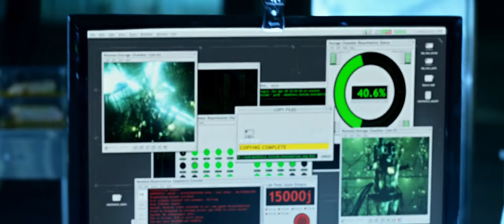I, Frankenstein - Final Fight | Ending Scene (HD)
Adam ventures into the Institute to rescue Terra, who had been kidnapped by Naberius to put the next stage of his plan into process after he killed Avery. Naberius takes his true demonic form and activates the machine. Naberius overpowers Adam and tries to have one of the demon spirits possess him, but Adam proves immune as he has grown his own soul. As the gargoyles attempt to stop the reanimated bodies, Adam carves the symbol of the Gargoyle Order on Naberius, sanctifying his very body and utterly destroying it, descending Naberius alongside all the other demons in his army, and causing the entire building to collapse.

Recognizing Adam's bravery, Leonore rescues him and Terra and forgives Adam for Gideon's death. Adam retrieves his weapons. After bidding farewell to Terra, Adam departs to begin an immortal quest to protect the humans of the world and hunt demons for selfless reasons, the attitude that had earned him his soul in the first place. In doing so, he embraces his role and his true name of "Frankenstein".